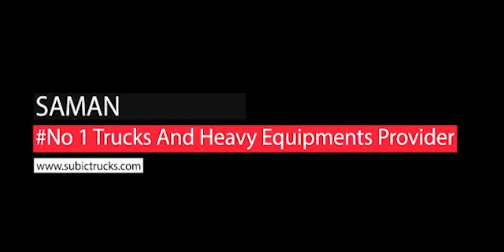dump trucks for sale check here what you looking it's here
NEW ARRIVAL AVAILABLE
DIRECT IMPORTER/EXPORTER OF ALL KINDS OF JAPAN SURPLUS TRUCKS AND HEAVY EQUIPMENTS IN SUBIC BAY OLONGAPO CITY
For more inquiries please call Engr.SAMAN JAYANTHA at l (SMART 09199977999) ( GLOBE 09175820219) pm in messenger saman Jayantha.
to check available units visit Facebook page saman Jayantha.
To see video of units check YouTube Saman Jayantha.
We have the widest selection of Japan Surplus Trucks available in stock.
All parts are "GUARANTEED" original Japan and in good condition as well as the quality. This unit is now available at a reasonable price and low down payment in financing with fast approval.